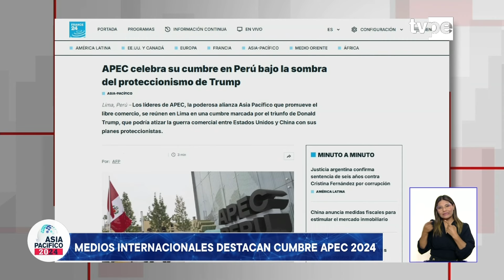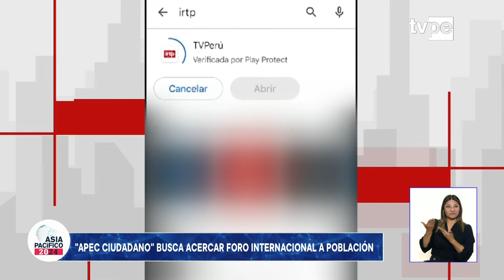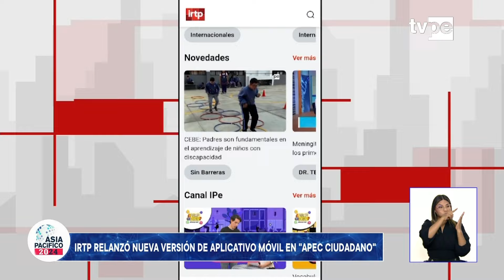Asia Pacífico 2024 | Programa completo del 13 de noviembre del 2024